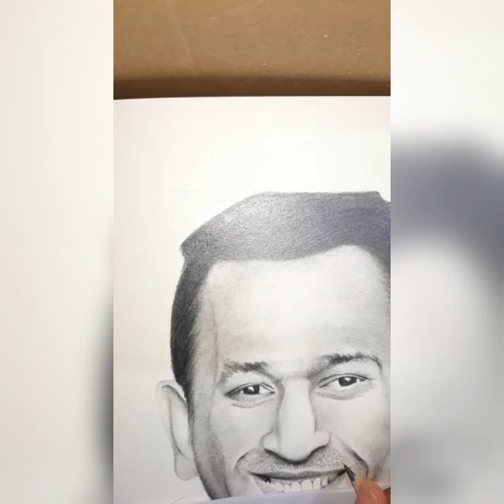A tribute to M.S. Dhoni ❤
By The ARTISTIC 10
Portrait description:
Brusto paper(110 gsm)
Pencil on paper.
Pencils used: 2b,4b,6b,8b,10b,12b.

1) Music: Pixels
Musician: Jef

2)Music: Views
Musician: @iksonmusic